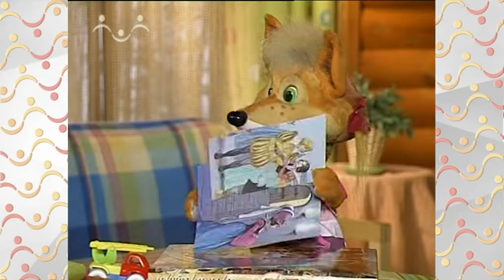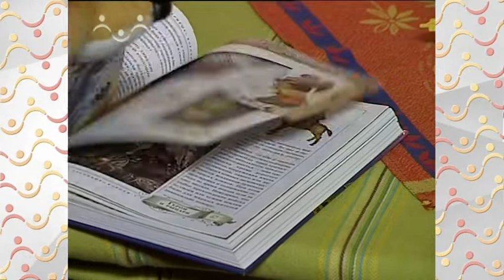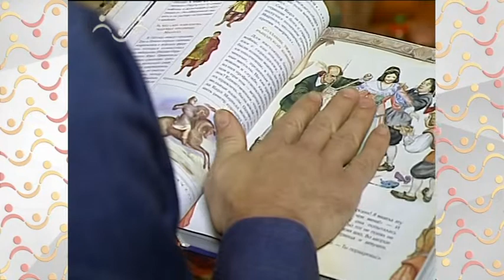Утро в Шишкином Лесу. Быт. Картинки из книжки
В сказочном лесу живёт дружная компания зверят — добрая мышка Шуня, озорной волчонок Зубок, неунывающий котёнок Коксик, шустрая лисичка Веснушка и их старшие наставники — хозяйственный Енот Енотыч и всезнающая сова Матильда Леонардовна. Весёлые приключения обитателей Шишкиного Леса помогают детям задуматься о добре и зле, учат уважать старших и помогать младшим, жить в мире, прощать и понимать друг друга, преодолевать страх и лень.